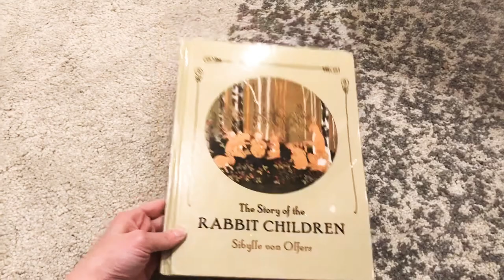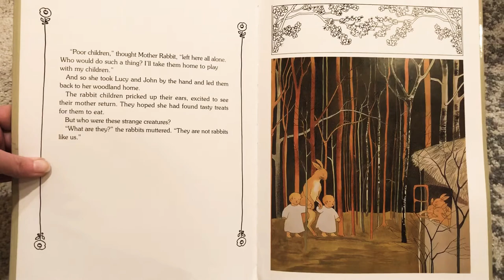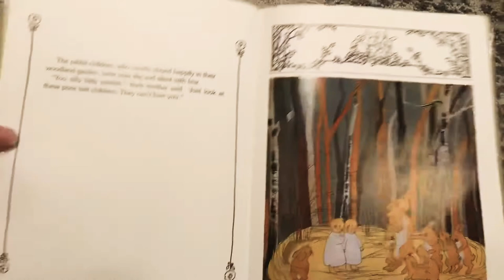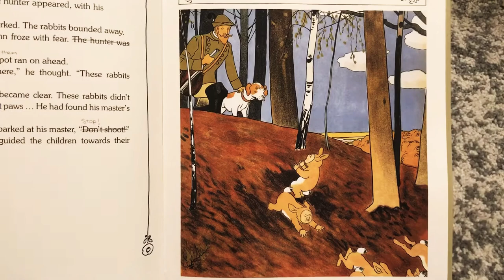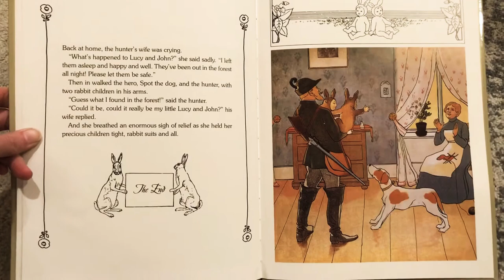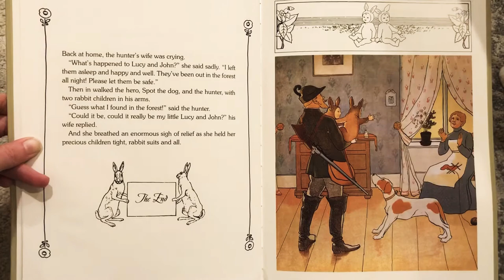The Story of The Rabbit Children by Sibylle von Olfers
Waldorf Children’s Book